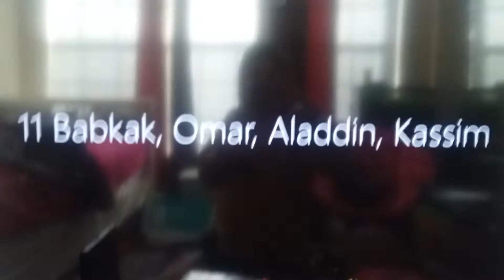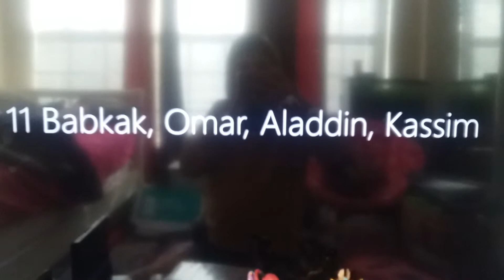Three Boys and One Girl - Babkak, Omar, Aladdin, Kassim,